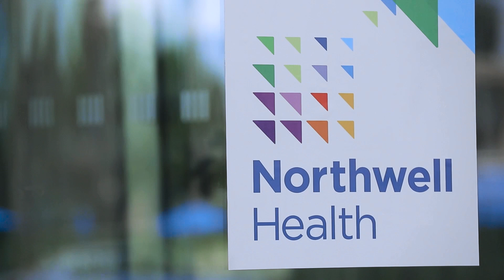Eli Serur, MD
Eli Serur, MD, is the chair of obstetrics and gynecology at Staten Island University Hospital. He is a double board-certified surgeon who specializes in gynecologic oncology.